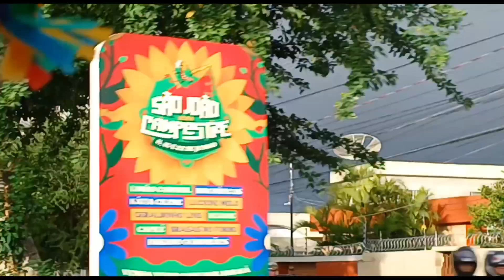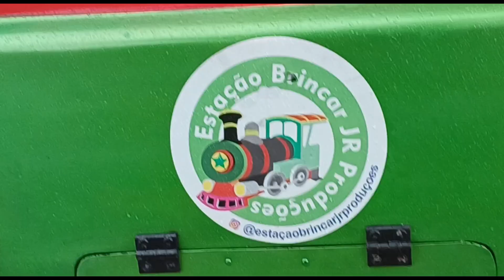Passeio de trenzinho em Campina Grande